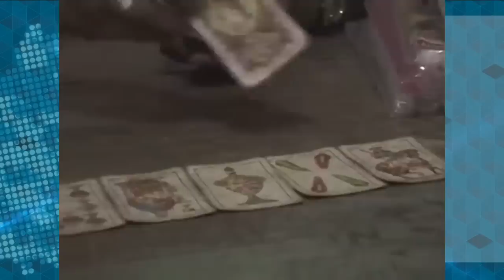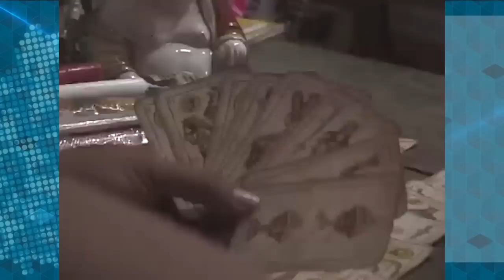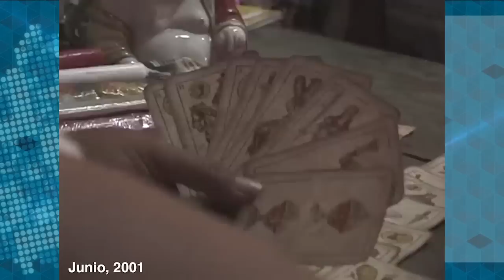Clásicos | Los secretos de los Pueblos “Brujos” de Nicaragua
Les presentamos un reportaje sobre los secretos que guarda la Meseta de los Pueblos, la zona de Nicaragua conocida también como Pueblos Blancos o "Pueblos Brujos".